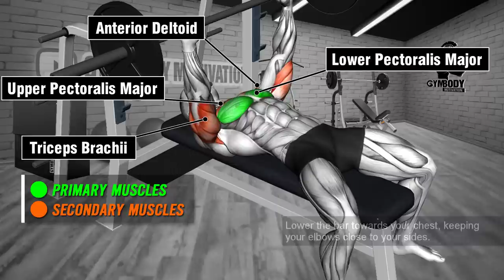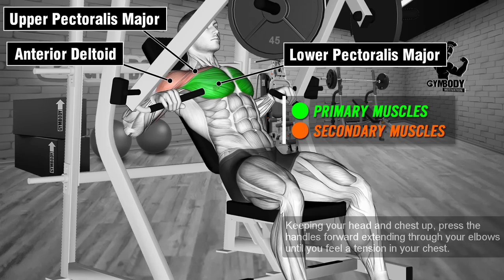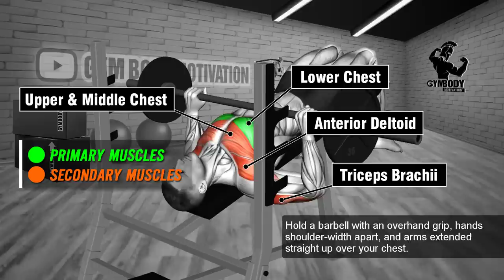How To Build A Perfect Chest for Beginners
00:00 Intro
00:03 Barbell Bench Press
00:36 Incline Dumbbell Bench Press
01:07 Standing Low to High Cable Fly
01:40 Seated Machine Fly
02:11 Machine Decline Press
02:45 Decline Barbell Bench Press
03:17 Standing Cable Crossovers